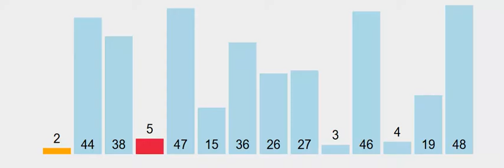selection sort 1